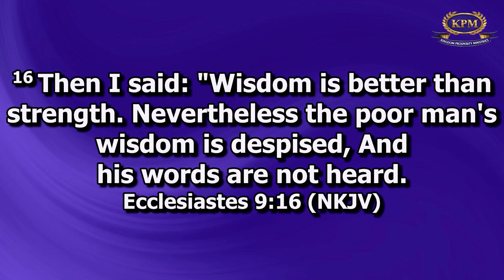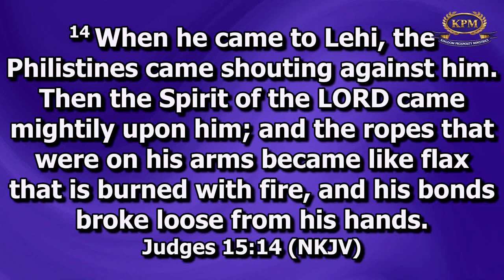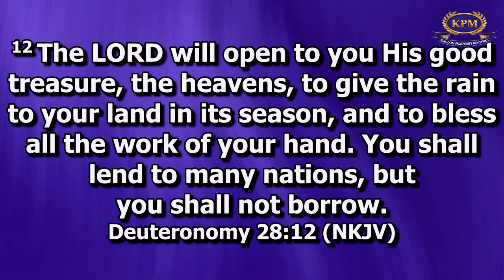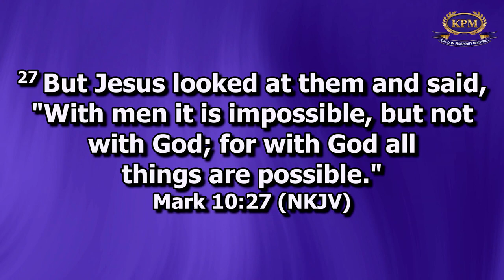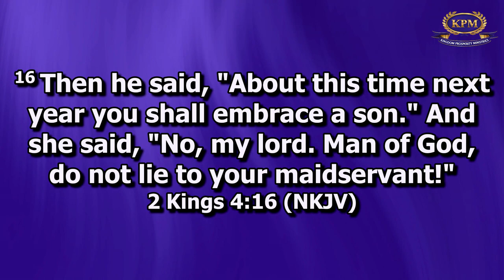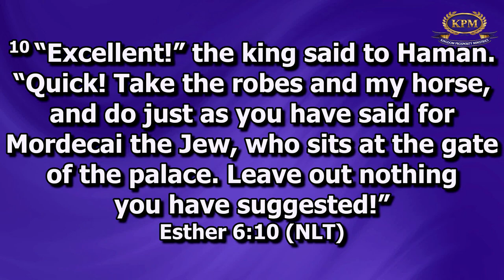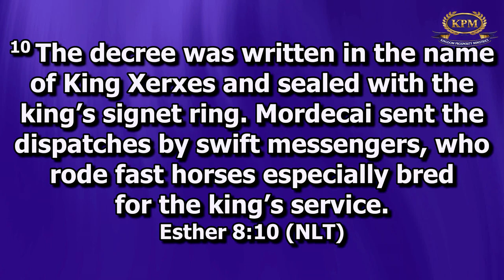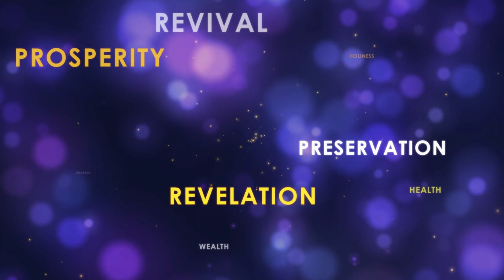LORD FIX THIS POVERTY ISSUE PRAYER - APOSTLE RODNEY CHIPOYERA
Message: LORD FIX THIS POVERTY ISSUE PRAYER
Speaker: APOSTLE RODNEY CHIPOYERA

 / apostlerodney.  .